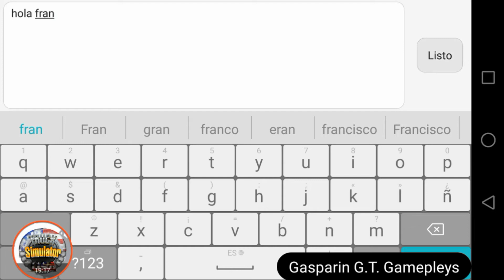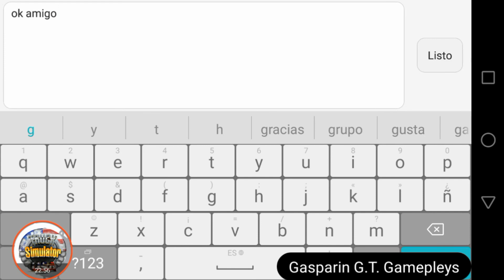Hola mis amigos hoy les traigo bus 17... Amigos no le digan al colega fran pero no le pierdan la vis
Un minuto de cilencion para el colega fran